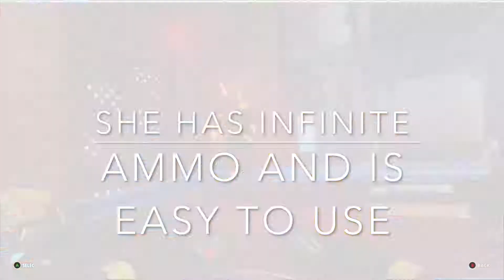Best Heroes from Each Class in Overwatch